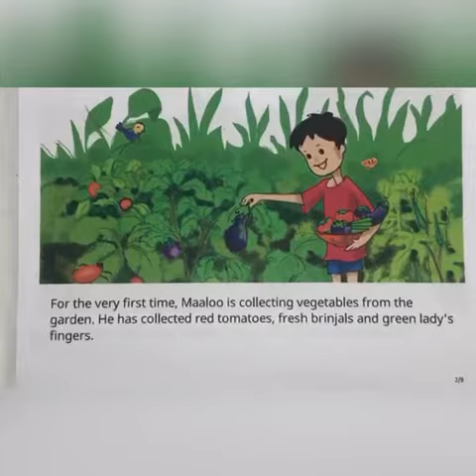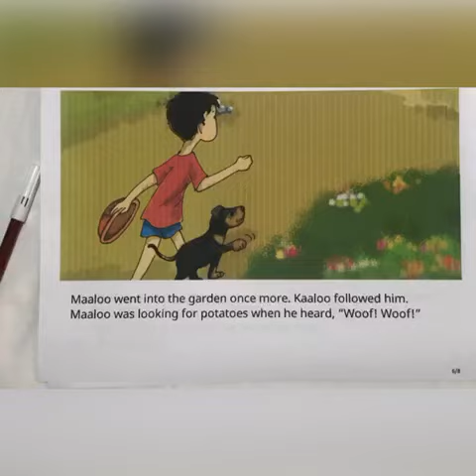Aaloo Maaloo Kaaloo | Pratham Books | English Short stories for Kids | Read Aloud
Hello Kids!! Do you love Potatoes! Every kid does, isn't it!!
So today's story is "Aaloo Maaloo Kaaloo" for all the lovely kids over there! Lets read aloud & along to know if Maaloo can find out the Big Potatoes in his grandma's garden.

Book Title: Aaloo Maaloo Kaaloo
Author: Vinita Krishna
Illustrator: Suvidha Mistry
Translator: Ritu Singh